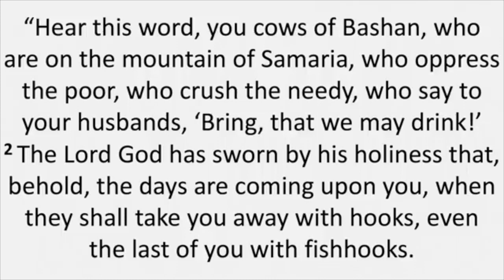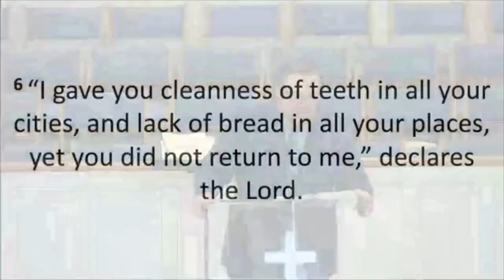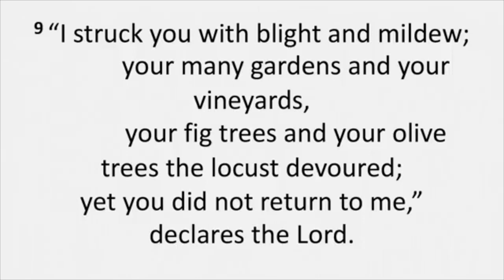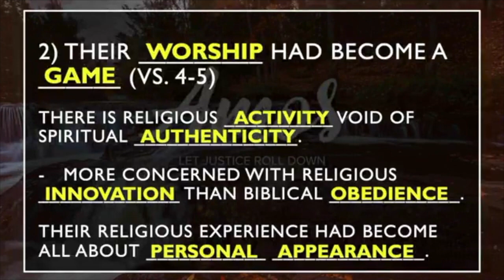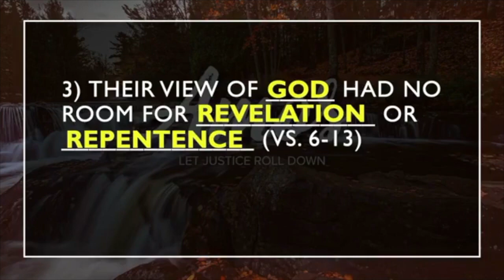Prepare to Meet Your God (Amos 4)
We hear a lot in our world today about Justice, but justice only works when it is rooted in the God of Justice. In the Book of Amos God calls his people to examine there hearts and pursue the God of Justice.